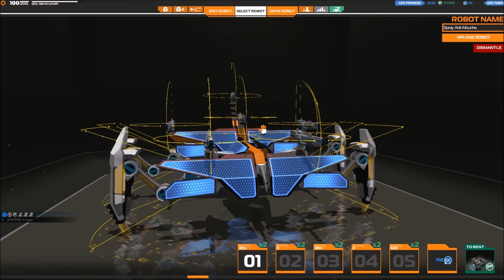[F2P] Robocraft - Ep. 101 [FR]